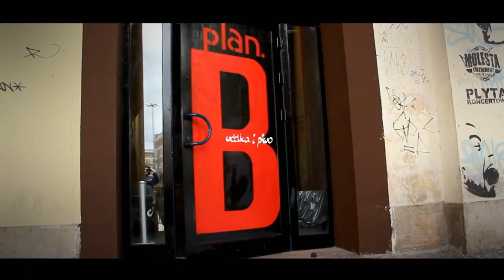Dr Ring Ding Polish Vodka Question Riddim